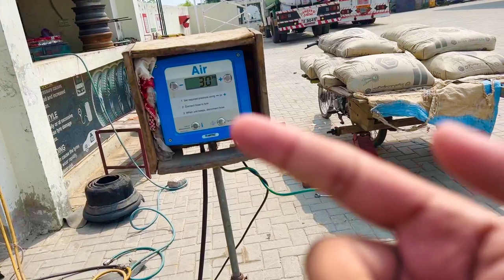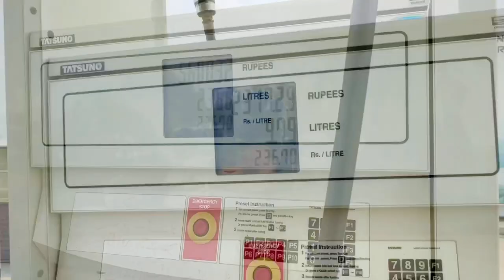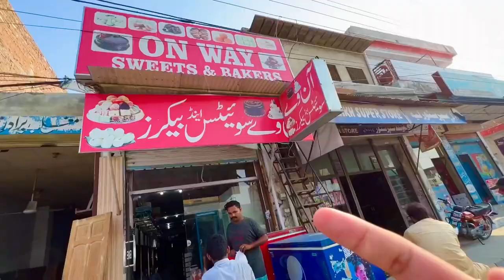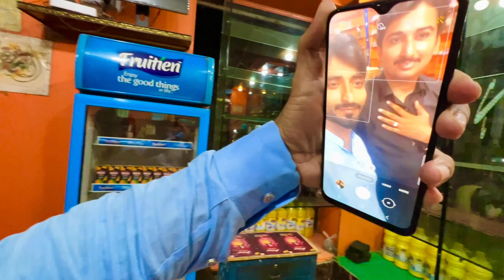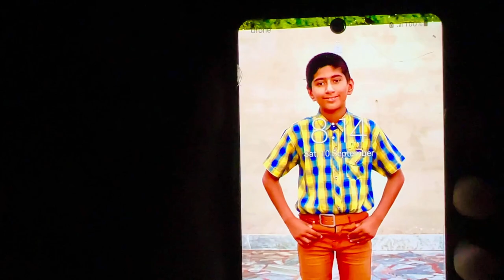Hamari Aj Rawangi Hai Dua Kijiy Ga😍 Travel vlog 💖